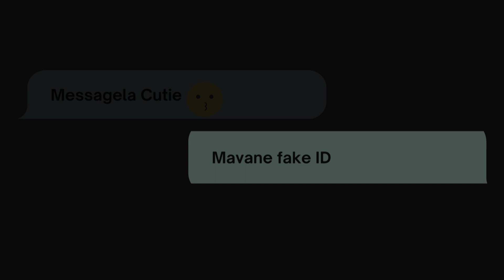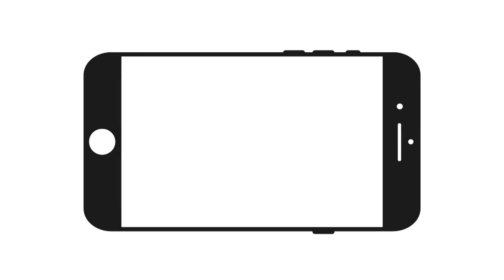Lawrence - ILLUSION(Official Lyric Video)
Stay safe online, people.